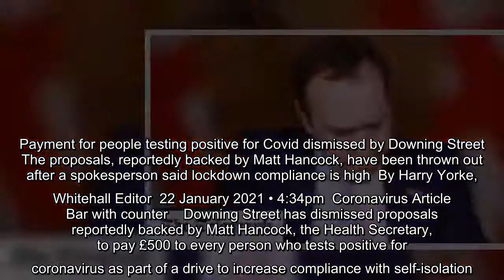Payment for people testing positive for Covid dismissed by Downing Street